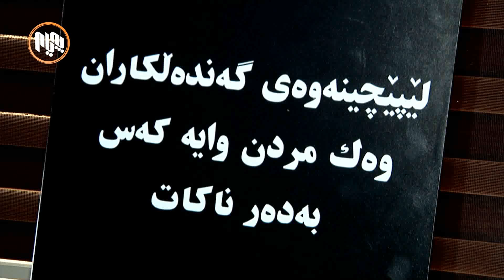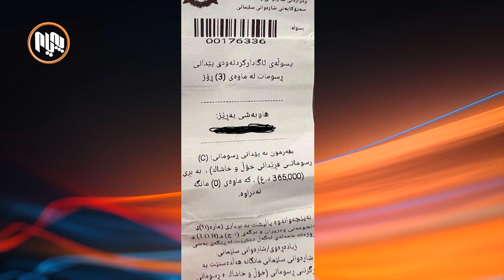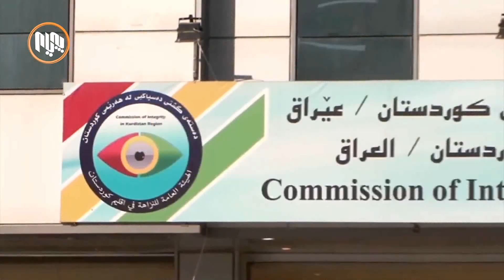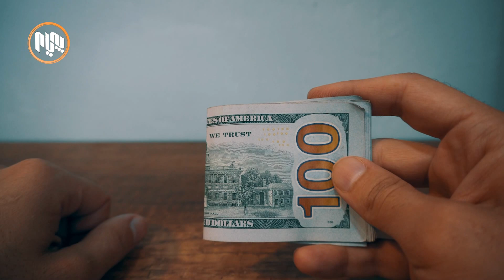به‌شێوازی‌ جۆراوجۆر گه‌نده‌ڵی‌ له‌سه‌رجه‌م كایه‌كانی‌ حوكمداری‌ به‌رده‌وامه‌